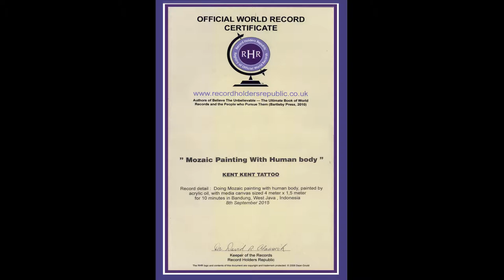Kent Tattoo Tv: 6. WORLD RECORD MOZAIC PAINTING WITH HUMAN BODY 8th SEPTEMBER 2015